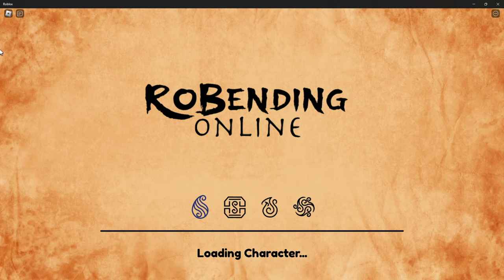Ro Bending ( Ep 1 ) Roblox Gameplay